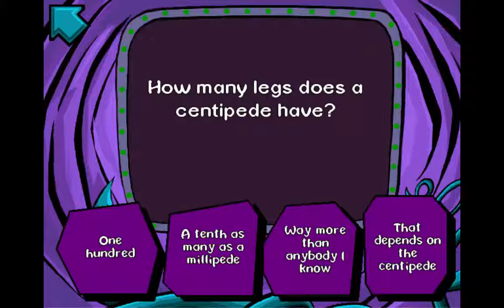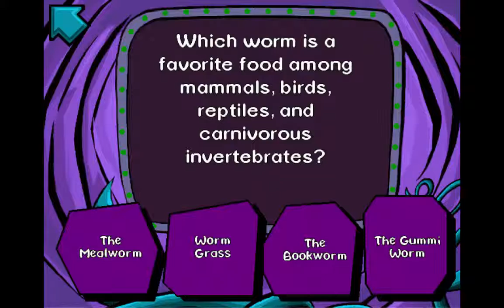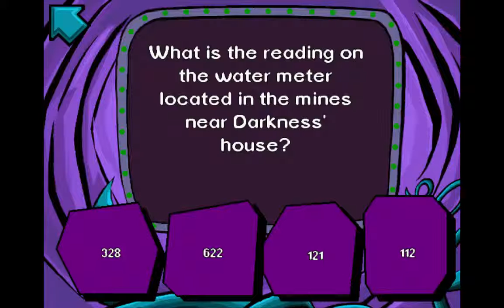Pajama Sam /Trivia Time/ Part 5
We show off our smarts in this thrilling episode of Pajama Sam